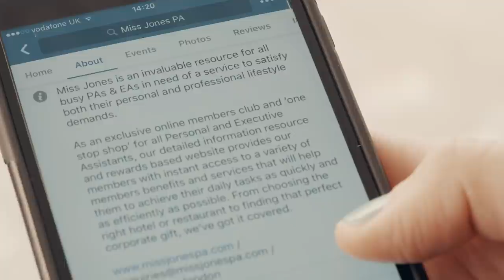BEING INFLUENTIAL - MISS JONES PA | LONDON AUGUST VLOG #1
As a full service social marketing agency, we are very interested in how social media influencers build and run their businesses. How do you become an influencer? What's their history and what are their goals? What's the best practice as an Influencer?

We've been seeking out opportunities to spend time with them and get a first hand experience of their everyday lives and understand the logic behind their social media 'empire'.

In today’s episode we meet Lisa Boissel, who runs an "exclusive online members club and ‘one stop shop’ for all Personal and Executive Assistants", called Miss Jones PA. Lisa saw a gap in the market after realising that no one's introducing the PAs to 'speak-easy' bars, really quirky places or inviting them to the new openings. Now her business is built on the premise of showing the PAs the best places in London.

We're on a mission to vlog and share our journey to becoming one of the biggest marketing agencies in the world. We show everything, the good, the bad and the ugly...because WHY NOT?! We show what it's really like behind the scenes in running a business and the hard work that goes into making it happen.

We are a full service social marketing agency, that focuses on attention on social media. Where are people spending their time? Why? What's the most effective way to communicate with them? We help brands answer these questions.